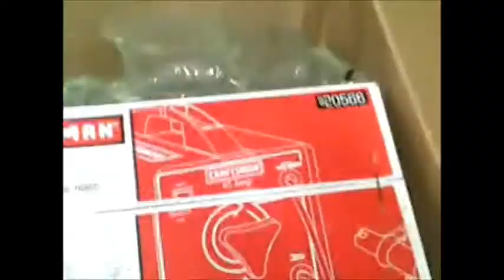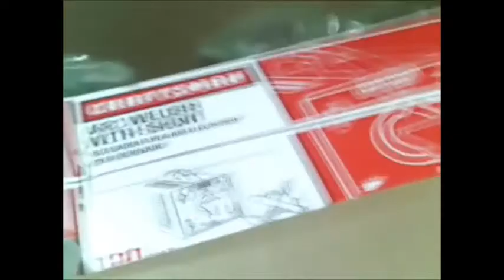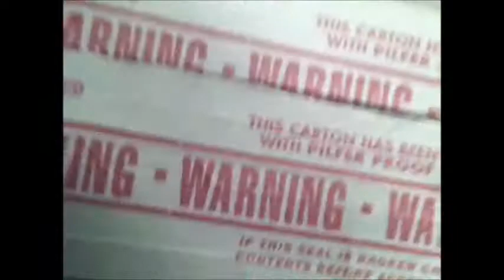Got my stuff!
Got some goodys in the mail ,sheesh they took long enough for frigs sake! unboxing, update and a test. cation! the word shit is used often